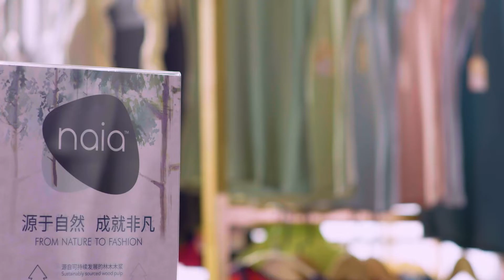Cellulose Clothing Made From Trees | Discover Eastman Naia Staple Fiber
Eastman Naia™ staple fiber is an inspiring addition to the expanding portfolio of sustainable materials with a low environmental impact.

With inherent softness, quick drying and reduced pilling, Naia™ is ideal for comfortable casual wear, athleisure and womenswear.

Naia™ cellulosic fiber is a sustainable fiber made from wood pulp. It is a fully traceable, biobased fiber responsibly sourced from sustainably managed pine and eucalyptus forests. And it is produced in a closed-loop process in the USA. As a result, Naia™ brings nature to fashion with sustainably managed resources; high safety, social, and environmental standards; and a low environmental impact.

Eastman is working with several best-in-class spinners worldwide to create Naia™ staple fiber, including Karacasu Tekstil in Turkey, Shandong Long Run Textile and Dezhou Huayuan Eco-Technology in China, Pratibha Syntex and RSWM Ltd. in India, and Linz Textil in Austria.

These industry-leading spinners blend Naia™ staple fiber with other sustainable fibers to meet the needs of manufacturers across the globe.

From lustrous to matte to soft and silky, texture combinations are endless by blending Naia™ with other sustainable fibers. The fabrics are also easily maintained for practical daily wear.